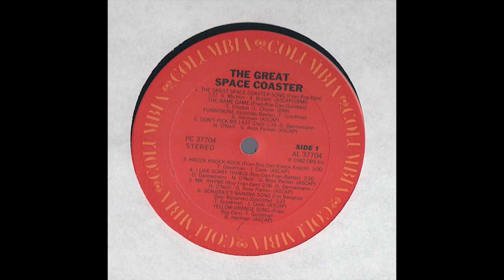The Great Space Coaster Cast Album 1982: "Theme Song"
This is the theme song from The Great Space Coaster digitized from the album that was released in 1982.  The album consisted of songs that were arranged within a narrative, so you will hear characters speaking before and/or after the song has finished.